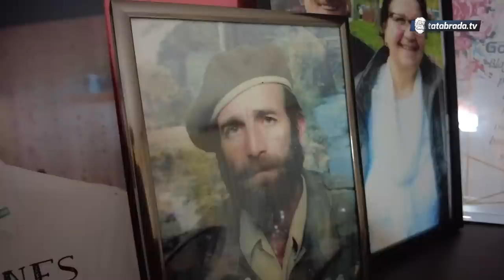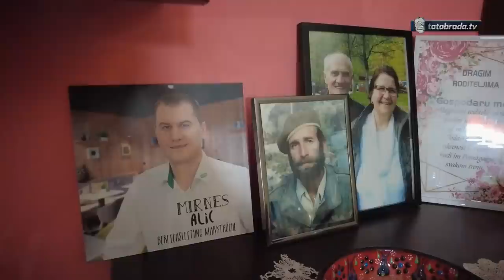Ček'o da napuni 15 i po i odmah oženio!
Da sloga kuću gradi, potvrđuje bračni par Alić iz Strašnja kod Živinica. Naime, veoma mladi su se uzeli i rekoše nam da su već u tridesetim godinama života već štošta stekli.
Džemo je cijeli radni vrijek proveo radeći vani, tokom agresije na BiH supruga je došla za njim sa djecom u Austriju i tu su ostali do kraja. Danas uživaju u penzionerskim danima u svom prelijepom imanju u Strašnju.

Harmonika u podlozi:
Za YouTube kanal tatabrada.tv -  dr Mujo Hodžić

ĆEHAJE B.B,
Srebrenik 75350